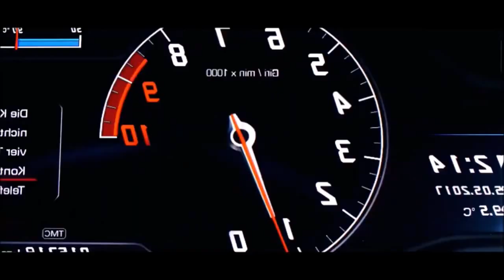BILLIONAIRE Luxury Lifestyle 2021💲[Billionaire Dollar Entrepreneur Motivation] 12Visualization Rich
Get motivated by the billionaire lifestyle, full of luxury supercars, mansions, yachts ?? This is the best movie about the luxurious lifestyle of billionaires. Experience the life of billionaires and use it as motivation to achieve all your goals!

It is scientifically proven that people buy from people they see a lot. It´s about the personal brand. People like you are spending fortunes on advertisements. Our videos get hundreds of thousands views every month.